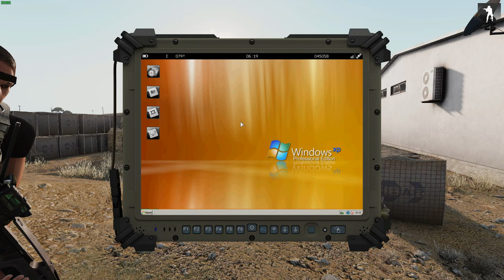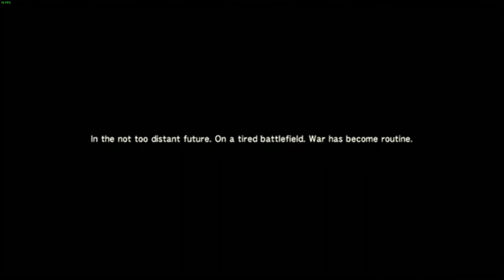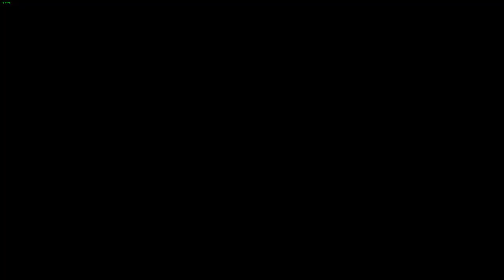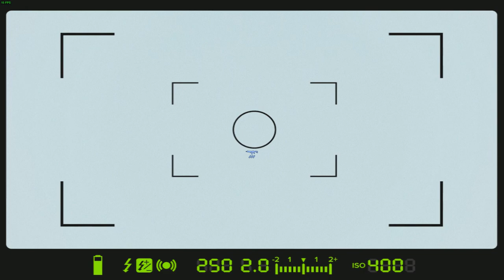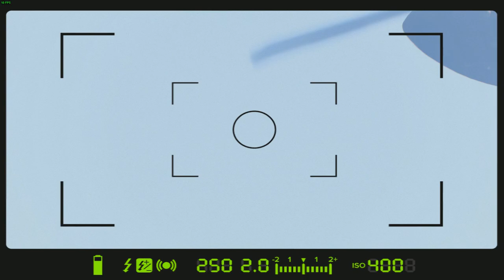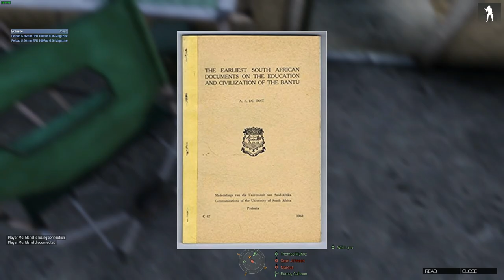MGD | Operation: ”Peace Day" RAT PT02